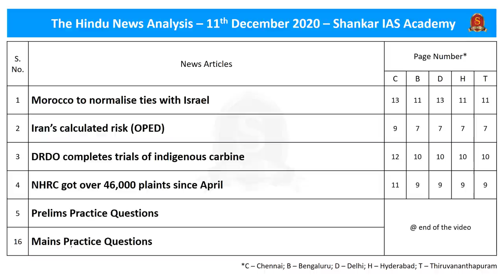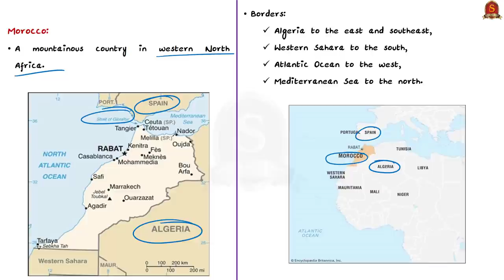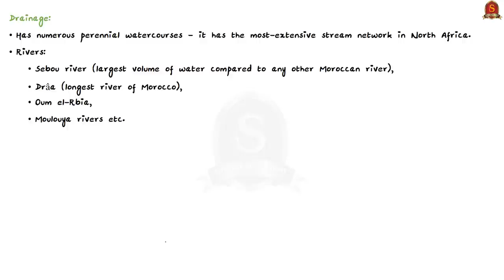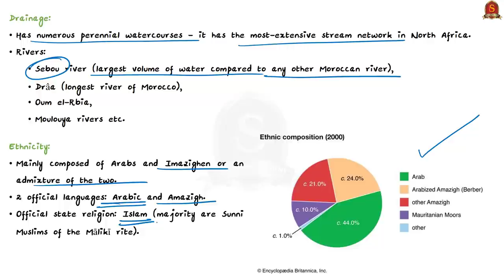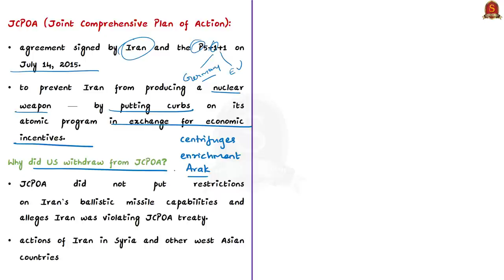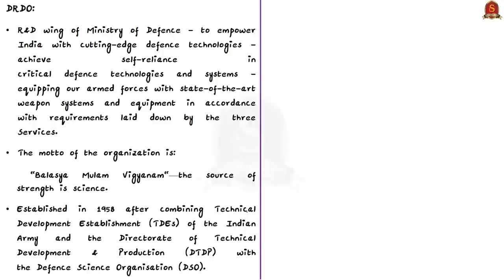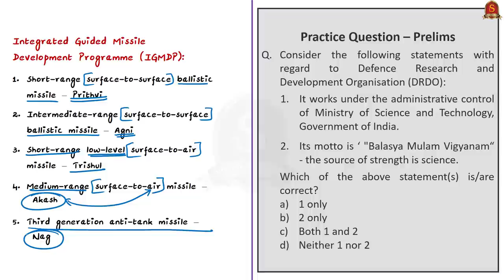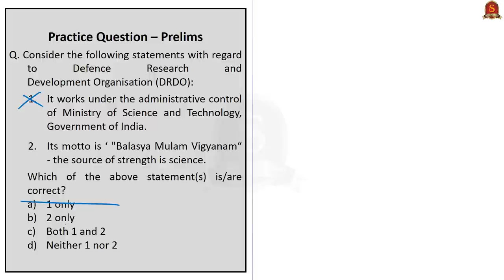The Hindu Daily News Analysis || 11th December 2020 || UPSC Current Affairs || Prelims 21 & Mains 20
Dear Aspirants,
Shankar IAS Academy has started admissions for the second test batch for the Prestorming 2021 Program, the prelims test series for upcoming UPSC PRELIMINARY EXAM 2021. India's First fullfledged Artificial Intelligence supported Preliminary Test Batch II starts from 11th December 2020.

►►Introduction - 0:00
►►List of Topics - 0:39
►►Time Stamping of news articles:
1. Morocco to normalise ties with Israel - 0:57
2. Iran’s calculated risk (OPED) - 5:28
3. DRDO completes trials of indigenous carbine - 12:49
4. NHRC got over 46,000 plaints since April - 15:28
5. Prelims Practice Questions - 18:39
6. Mains Practice Questions - 19:26

Important topics such as Morocco Iran JCPOA DRDO NHRC ParisPrinciples are vividly discussed in UPSC Civil Services Exam Perspective in this video, with a special Practice cum Revision session in the end.